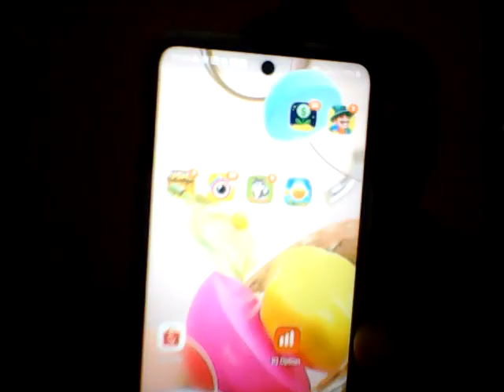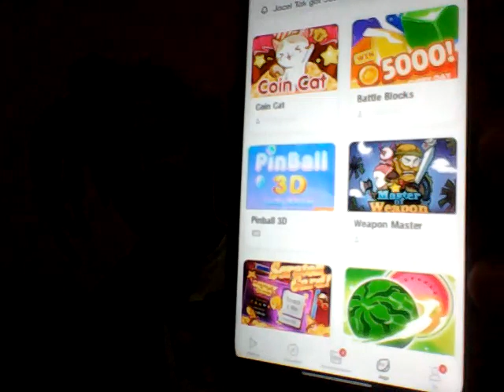Qual será o Futuro do Facebook 2021 ??